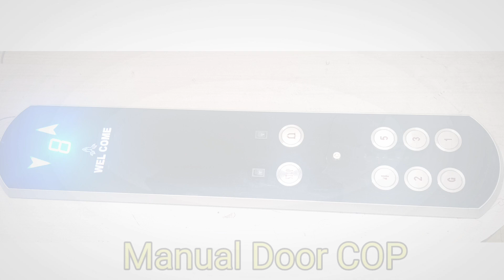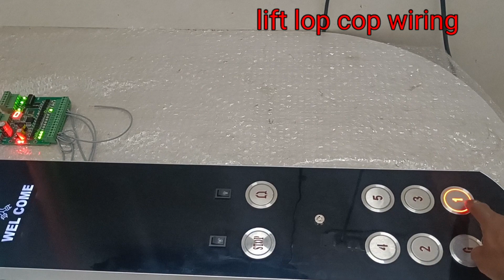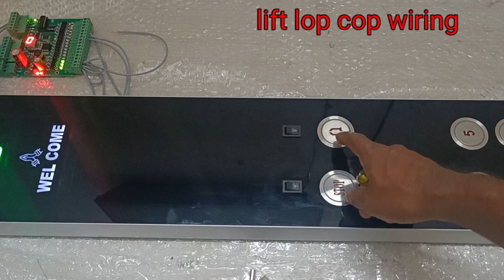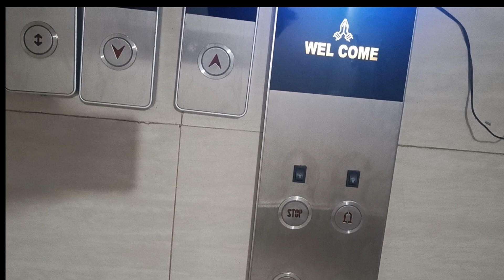Elevator COP & LOP wiring | Elevator control card wiring | Digital buttons wiring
Elevator display and buttons wiring
elevator lop cop wiring
passanger lift cop wiring